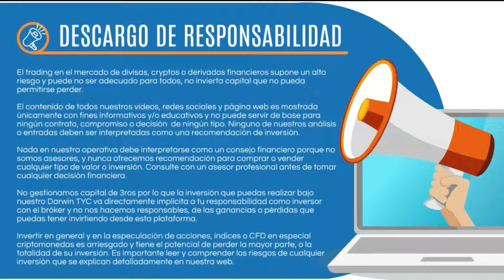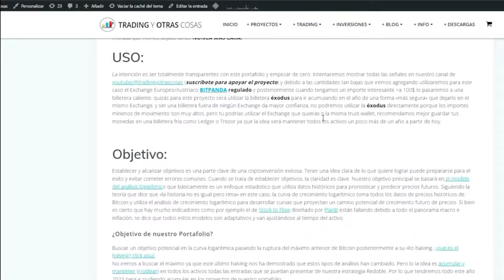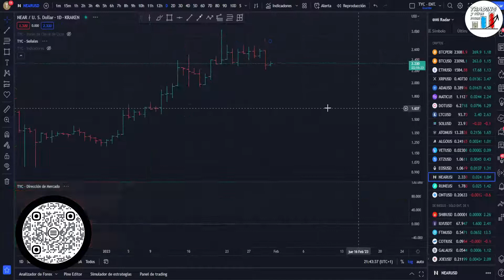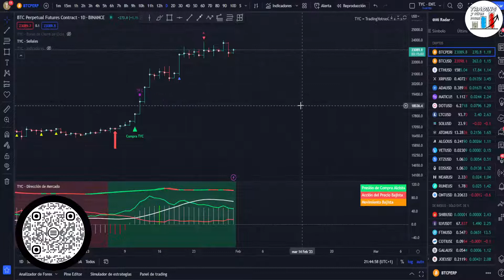31-01 💥🚨 Criptomonedas para añadir HOY al PORTAFOLIO 💼 para este rally alcista✅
💥 🚨 PORTAFOLIO 💼 de criptomonedas para el siguiente rally alcista✅

Entrada tipo 2️⃣ - Etherium ETH / EOS / NEAR / Ripple XRP /

Subscríbete en nuestro Canal de Telegram para ver nuestras entradas en nuestro portafolio Crypto y de Acciones con nuestra estrategia Redoble

Un gran saludo y nos vemos dentro...

📈 DESCARGO DE RESPONSABILIDAD: Tradingyotrascosas es un canal que ha nacido de un proyecto personal con la intención de compartir todo lo aprendido en este mundillo del trading y las inversiones. El trading en el mercado de divisas, cryptos o derivados financieros supone un alto riesgo y puede no ser adecuado para todos, no invierta capital que no pueda permitirse perder. El contenido de todos nuestros videos, redes sociales y página web es mostrada únicamente con fines informativos y/o educativos y no puede servir de base para ningún contrato, compromiso o decisión  de ningún tipo. Ninguno de nuestros análisis o entradas deben ser interpretadas como una recomendación de inversión. Nada en nuestra operativa debe interpretarse como un consejo financiero porque no somos asesores, y nunca ofrecemos recomendación para comprar o vender cualquier tipo de valor o inversión. Consulte con un asesor profesional antes de tomar cualquier decisión financiera. No gestionamos capital de 3ros por lo que la inversión que puedas realizar bajo nuestro Darwin TYC va directamente implícita a tu responsabilidad como inversor con el bróker y no nos hacemos responsables, de las ganancias o pérdidas que puedas tener invirtiendo desde esta plataforma. Invertir en general y en la especulación de acciones, índices o CFD en especial criptomonedas es arriesgado y tiene el potencial de perder la mayor parte, o la totalidad de su inversión. Es importante leer y comprender los riesgos de cualquier inversión que se explican detalladamente en nuestra web.